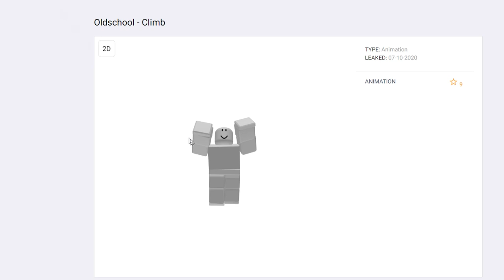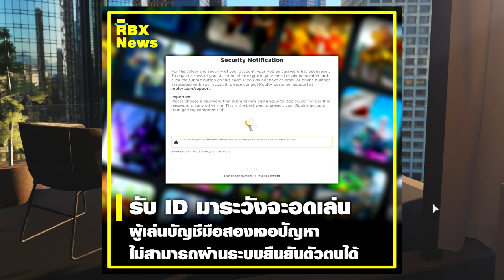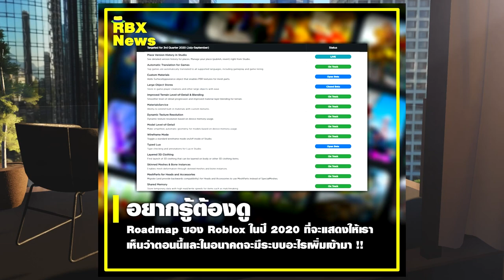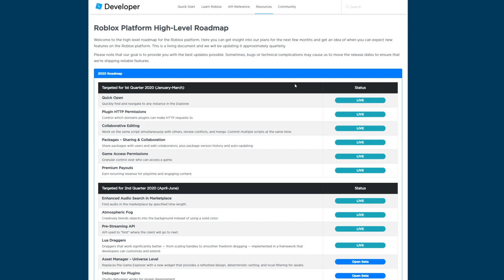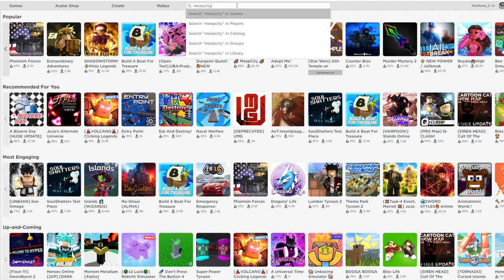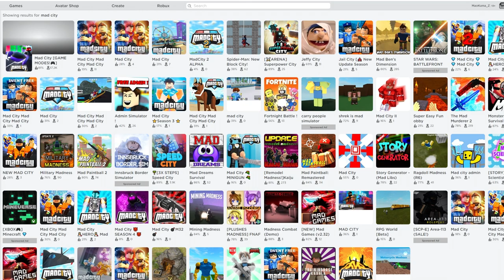🔸SIN🔹เเมพ SKY BLOX กลับมาเปิดให้เล่นเเล้วหลังโดนเเบน | พัฒนาไม่หยุดระบบเเสงเงา -ข่าววงการROBLOXᴴᴰ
📈Map=  ฝากรายการใหม่ด้วยเด้อครับ!!
0:00 Intro
1:06 Oldschool Pack
2:05 Piggy เพิ่มลูกเล่นในโหมด build mode
3:00 ระวังไว้ id มือ2
3:51 พัฒนาไม่หยุดระบบเเสงเงา
4:41 อยากรู้อัพเดทของrobloxต้องดู
6:02 Driving Simulator ฉลองหนัก
6:45 ค้นหาได้ตรงเเละเเม่นกว่าเดิม
8:17 อย่าตกใจไปนี้ไม่ใช่ hack
9:12 ไอเทมฟรี!!
9:40 islands กลับมาเเล้ว
10:38 ปิดคลิป
คลิปวีดีโอได้เเรงบันดาลใจจากช่อง Lockon starfish น่ะครับ
เเต่มาทำในเเนว ของ ROBLOX ส่วนเพลงประกอบนำมาจากเกม persona 5
ในเครื่อง ps4 ที่ผมชื่นชอบนั้นเอง
💰ช่องทางการโดเนท💰
► CPU : Intel Core i9 9900K
►Motherboard : Z390 AORUS ELITE
► GPU : GTX 1080TI
► RAM : Hyper-X Predator RGB DDR4 16 GB
►HDD  : Western Digital Blue 1TB